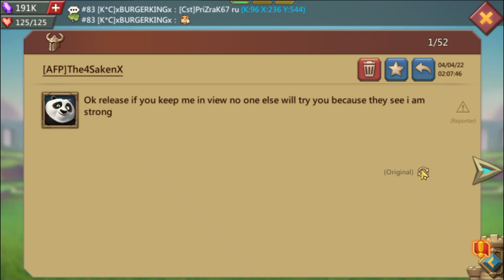Ataque en Counter mucho rojo esta raro 🤔 Sera el fin de las Solo Trap F2P? 😱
Hola
Les comparto algunas estampadas de mi solo trap en el evento de KvK.

Información de cuentas
Página de Facebook: